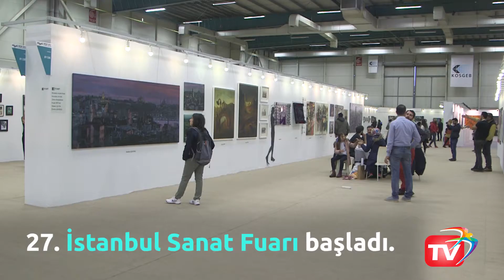27. İstanbul Sanat Fuarı Beylikdüzü'nde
27. İstanbul Sanat Fuarı başladı. Beylikdüzü Belediyesi 4 resim çalıştayından derlenen 29 eserle fuarda yerini aldı. 27 ressamın eserlerinden oluşan sergi 8. holde yer alıyor.

Sergi açılışına Büyükçekmece Belediye Başkanı Hasan Akgün ve Süleyman Çelebi katıldı.
5. Uluslararası Resim Çalıştayı 11 Kasım'da başlayacak.
Sanat Fuarı 12 Kasım Pazar gününe kadar devam edecek.